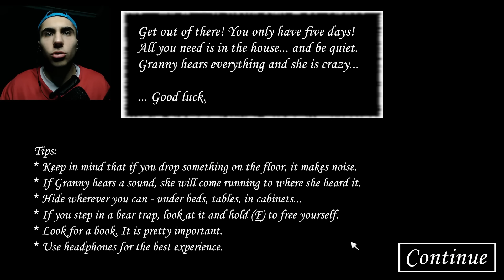GRANNY ZOR MODDA ARABA İLE KAÇIŞ - GRANNY RECAPTURED MODU